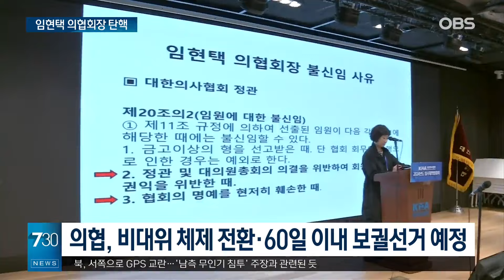결국 탄핵된 대한의사협회장 의정 갈등 돌파구 찾을까?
【앵커】
막말 등으로 물의를 빚었던 임현택 대한의사협회장이 탄핵됐습니다.
임 회장이 물러나면서 의협은 비대위 체제로 전환될 전망인데
의정갈등이 돌파구를 찾을지 주목됩니다.
첫 소식, 백소민 기자입니다.

【기자】
막말 등으로 논란을 빚은 임현택 대한의사협회장.

취임 반 년 만에 결국 탄핵당했습니다.

취재진의 잇따른 질문에 임 회장은 묵묵부답으로 일관합니다.

[임현택 / 대한의사협회장 : (심경만 좀 말씀을 해주시면)….]

의협 대의원회는 오늘 오후 서울 용산구 의협 회관에서 임시 대의원총회를 열었습니다.

대의원 224명이 이날 총회에 참석했고, 이 중 170명의 찬성, 즉 75.9% 비율로 불신임안이 통과됐습니다.

줄곧 임 회장의 자진사퇴, 탄핵을 주장했던 박단 전공의 대표는 사필규정이라고 말했습니다.

[박단 / 대한전공의협의회 비상대책위원장 : 사필귀정이라고 생각하고요. 앞으로 어떻게 할지는 논의해보겠습니다.]

이에 따라, 의협은 우선 비대위 체제로 전환하고, 60일 이내 보궐선거도 치러질 예정입니다.

앞서 비대위 구성안은 한 차례 부결됐다가 재투표를 통해 가결됐는데, 새로운 비대위원장은 오는 13일까지 선출될 예정입니다.

비대위원장 또는 차기 회장 후보로는 주수호 전 의협회장, 황규석 서울시의사회장, 김택우 전국시도의사협의회장 등이 거론되고 있습니다.

[김택우 / 전국시도의사협의회장 : 후임 회장이 선출되면 전공의협의회와 의대생협의회와 함께 잘 뜻을 맞춰서 원팀으로 공동의 목소리를 낼 수 있도록 그렇게 하는 게 가장 중요할 거라고 생각합니다.]

내일이면 여야의정 협의체가 출범합니다.

새 지도부를 구성하는 의협과 대전협의 행보에 정부와의 대화에 속도가 붙을지 주목됩니다.